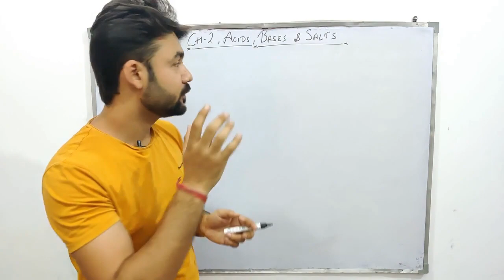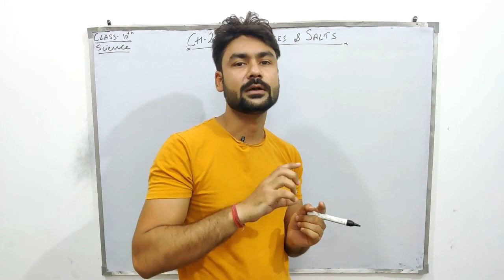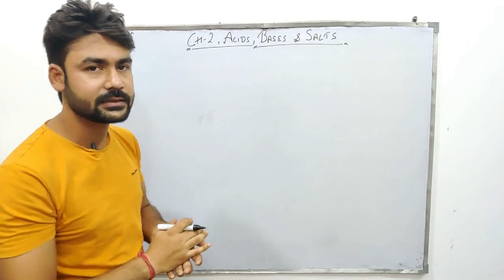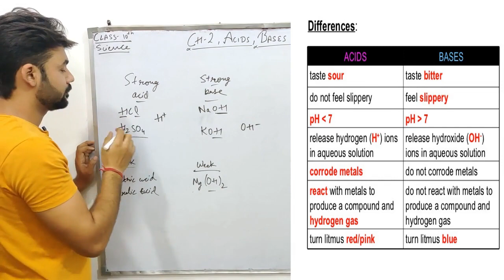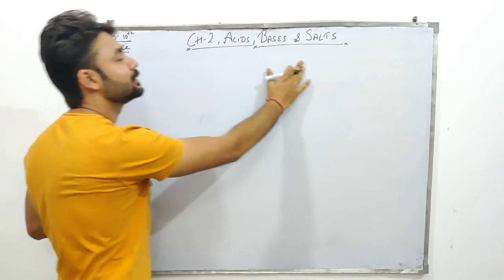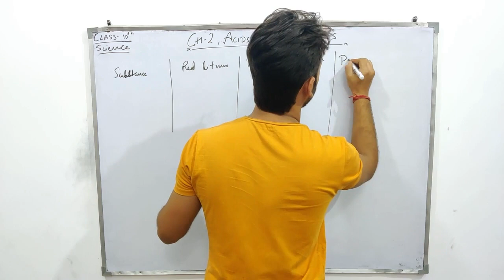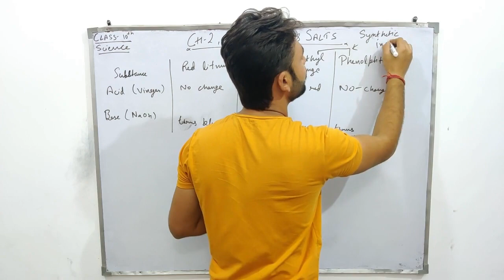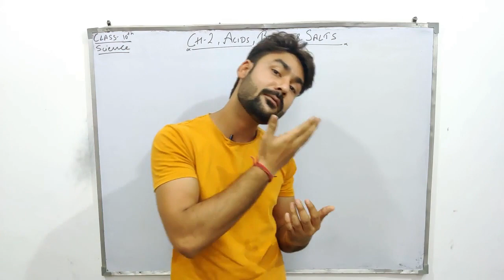Acids Bases and Salts - ep01 - BKP | class 10 science chapter 2 explanation in hindi cbse chemistry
Is video me aap science ko bilkul alag aur nye tarike se padhenge, theory k sath experiments bhi., jaisa kisi aur channel pr nhi hota.😊😊

By watching this video you will stop learning science from today, you will make it a part of your life from now.

Don,t forget to suggest our channel to someone who is needy, to someone who cant afford expensive classes.

                                                                 thanks
                                                  board and marker

class 10 science chapter 1,green board class 10 science
question answer chapter 2 science,onile science padhe, online padhai kaise kare,hindi me science, solution, litmus paper, experiment, edumantra class 10 science ch-2.

Heya!!!